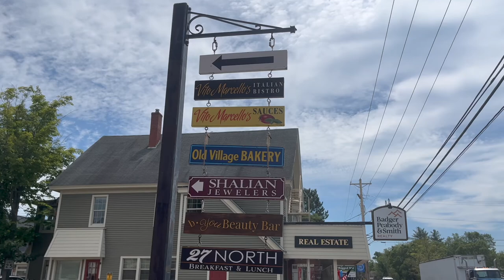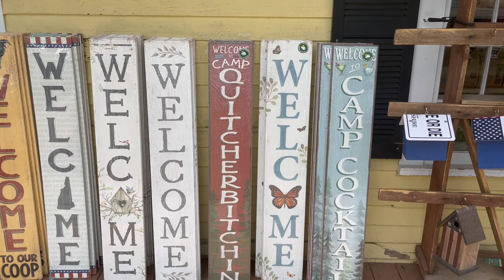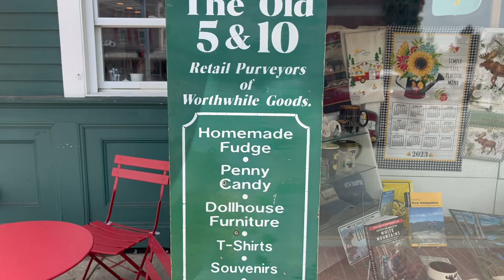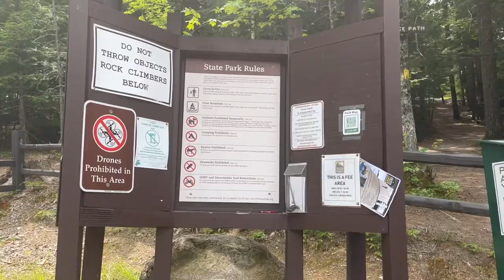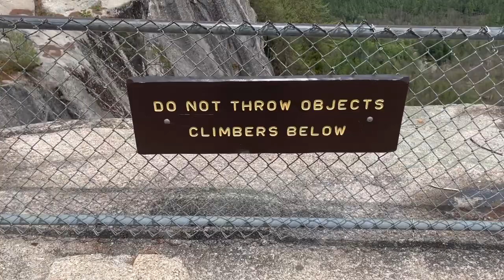Minivan Conversion Camping/Downtown North Conway NH/Cathedral Ledge Lookout